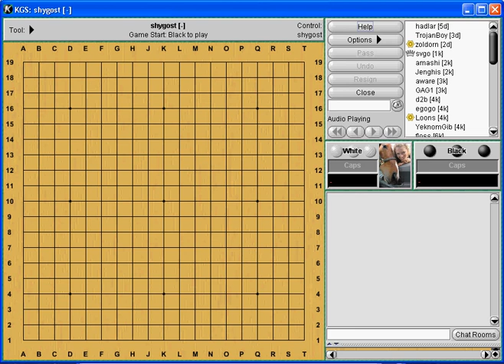20100702 LGD Lesson (1 of 2)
July 7th 2010 shygost lesson

Current lessons can be found on Fridays 7:00pm PST in the LGD room under lessons at the Kiseido Go Server.

There is a connection problem a little under 7 and a half minutes in so it's missing a bit of the lesson.